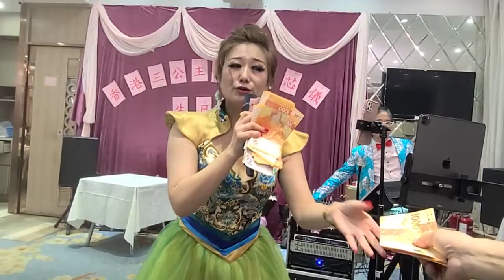多年以後~芯儀⚘2021.09.17